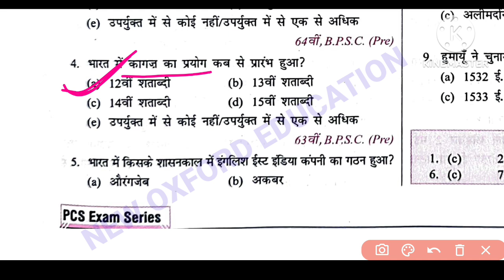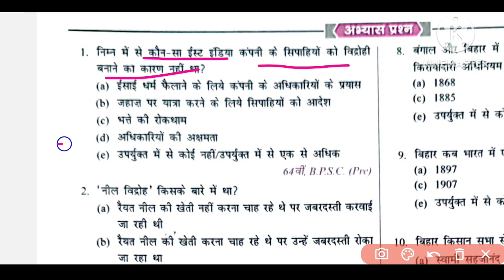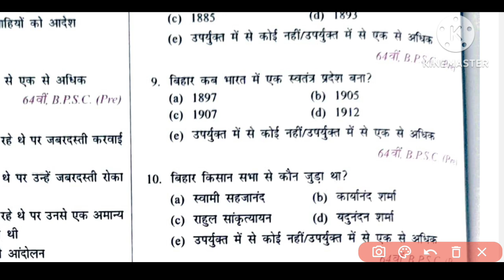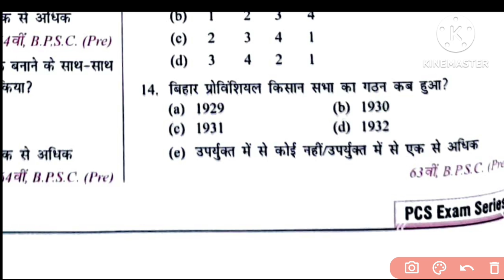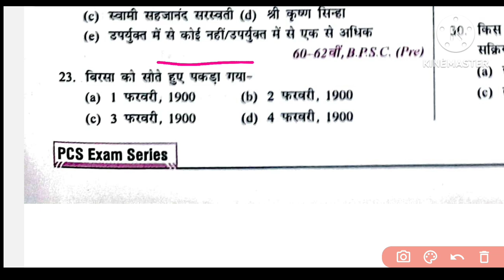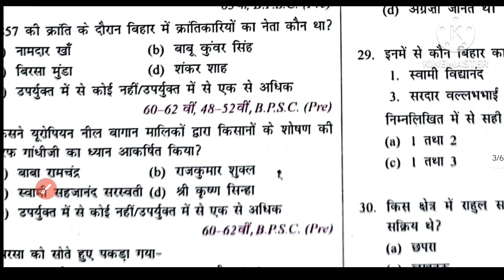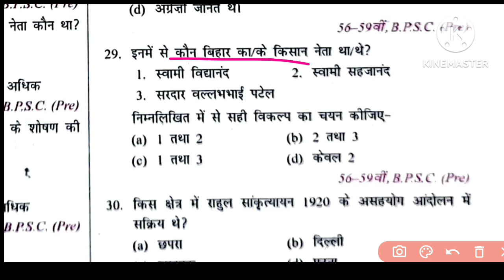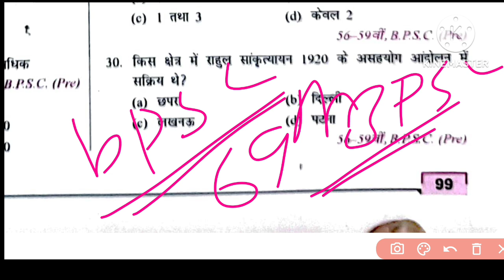बिहार शिक्षक भर्ती 2023// बिहार स्पेशल // BPSC में पूछे गए सभी प्रश्न // Pratice Set-03 //69th BPSC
बिहार शिक्षक भर्ती 2023// बिहार स्पेशल // BPSC में पूछे गए सभी प्रश्न // Pratice Set-03 //69th BPSCbihar teacher vacancy 2023bihar teacher 7th phase latest newsbihar special gk for bpsc current affairsbihar special gk for bpsc 7th phaseBihar special gk for bpscbihar special gk for bsscbihar special gk gs